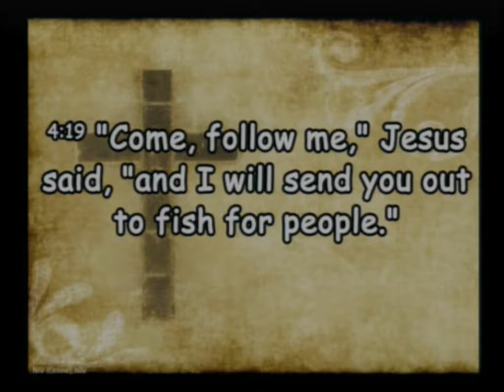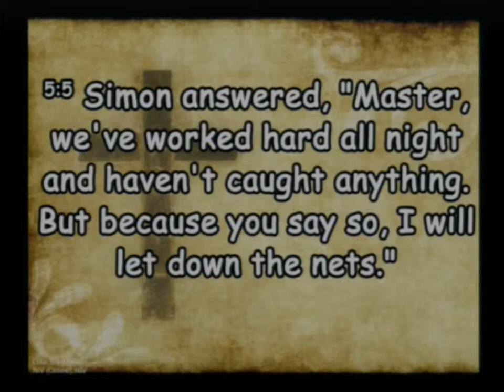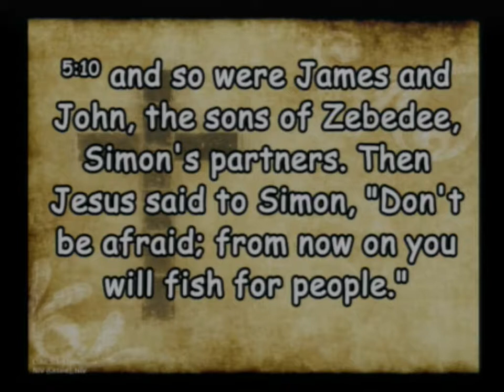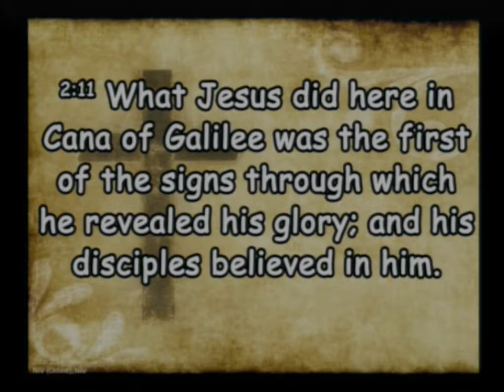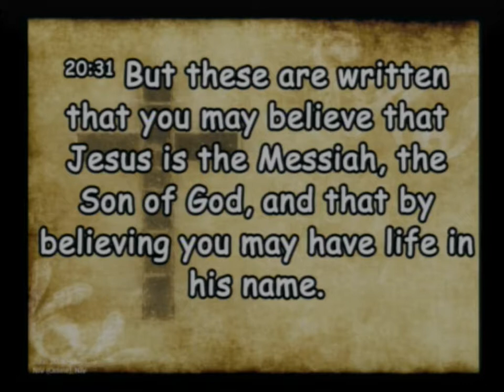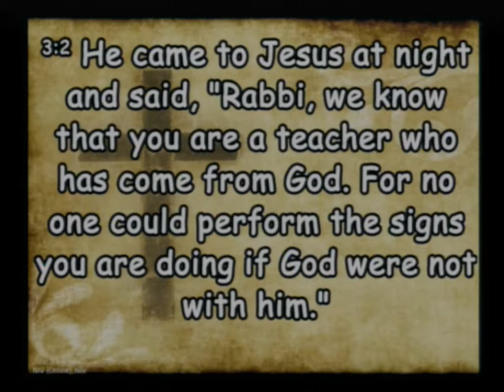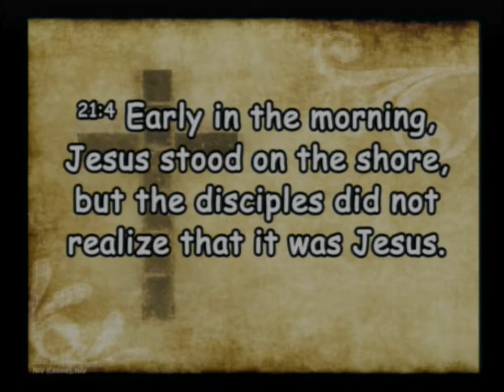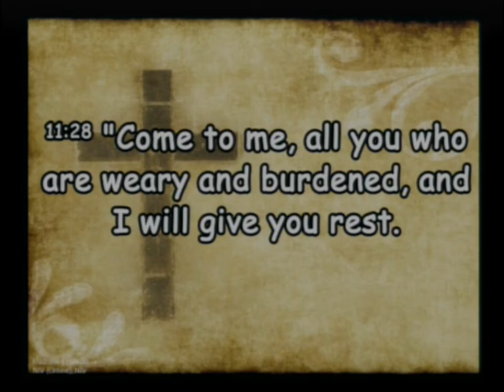20191013 Believing the Gospel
Sunday Service, Sermon - Believing the Gospel